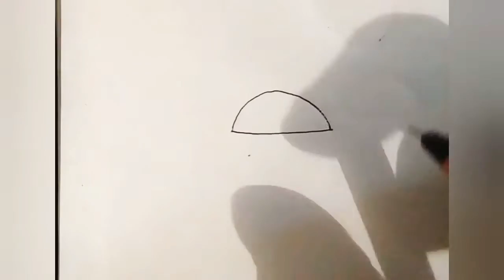Dibujo fácil de un robot levitando | Dibujo con bolígrafo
Un dibujo rapido de un robot que realice tratando de dibujar un ovni.